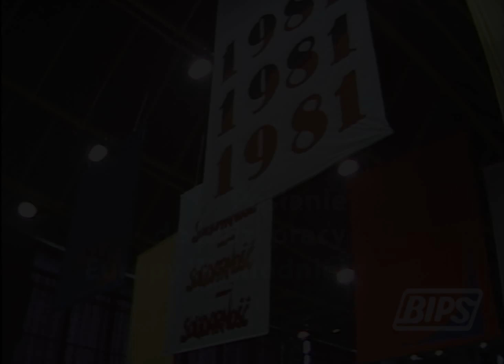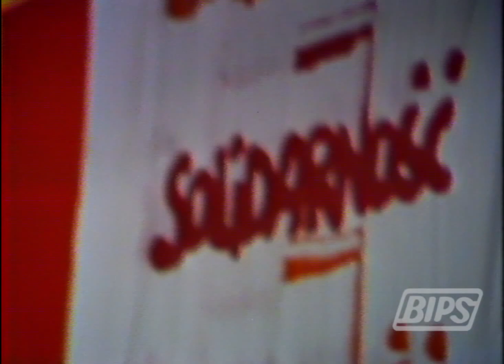ECS | Wystawa stała | Posłanie do ludzi pracy Europy Wschodniej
Posłanie I Krajowego Zjazdu Delegatów NSZZ "Solidarność" w materiałach filmowych Biura Informacji Prasowej Solidarności (BIPS).
Materiał edukacyjny prezentowany w sali C „Solidarność i nadzieja” na wystawie stałej Europejskiego Centrum Solidarności w Gdańsku.